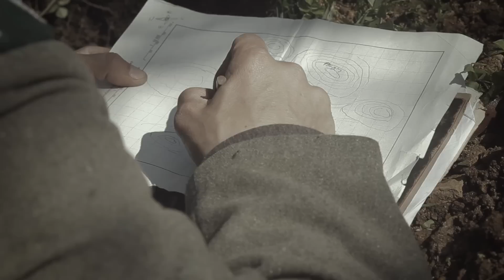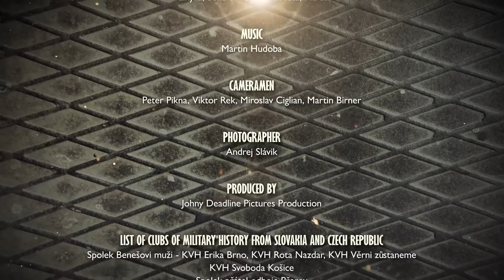Airsoft vs Reality 6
Airsoft vs Reality 6 is our new type of "airsoft versus" video, where we compare particular funny situations in airsoft with reality. But this time, we shot historical WWII event - Liberation of Žilina city in Slovakia; mixed with classical airsoft battle in marvelous site with CQB and open air details. It results in the not too funny, but epic short film with airsoft and WWII elements.

Airsoft vs Reality 6 was shot during the historical reconstruction battle of Žilina.

List of used military vehicles and artillery pieces:

1 replica of German assault gun StuG III
1 replica of Soviet armored vehicle BA-64B,
1 replica of Soviet 45mm anti-tank gun M1942
2 replicas of Soviet 82mm mortar BM1937
1 German motorcycle BMW with side car
1 Soviet 76.2mm gun ZIS-3
1 Chevrolet G-7117 truck, 4x4, 1 1/2 ton
1 Jeep Willys MB, 4x4, 1/4 ton
2 Dodge WC-51 weapon carrier, 4x4, 3/4 ton
1 Dodge WC-52 weapon carrier, 4x4, 3/4 ton
1 Praga RN truck

Airsoft vs Reality 6 is produced by Johny Deadline Pictures Production. Thanks to all airsoft and reenactment groups for their engagement in this epic battle.

0:00 Úvod
0:47 THE PROLOGUE
2:04 SILENCE BEFORE THE STORM
4:14 THEY ARE HERE!
7:17 COUNTERATTACK
10:26 FIRE IN THE HOLE